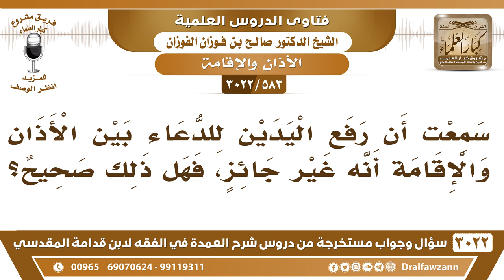[583 -3022] سمعت أن رفع اليدين للدعاء بين الأذان والإقامة أنه غير جائز، فهل ذلك صحيح؟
-"[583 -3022] السؤال: سمعت أن رفع اليدين للدعاء بين الأذان والإقامة أنه غير جائز، فهل ذلك صحيح؟
الجَوَابُ: نعم، ما ورد هذا أنه يرفع يديه بين الأذان والإقامة، لا بأس يدعو لكن بدون رفع يديه، نعم.
للاشتراك في قناة الشيخ صالح الفوزان

للاستفسار والإقتراحات والدعم
رئيس الفريق
لمشروع كبار العلماء